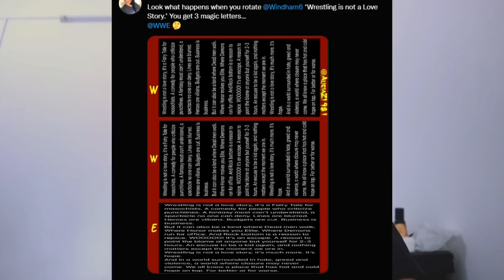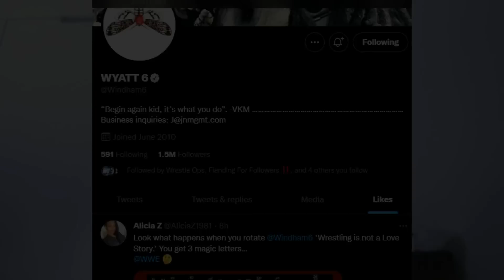'Aag Laga Di RAW Ne🔥' The Fiend is Set, Edge Retirement - WWE Raw Highlights 22 August 2022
— Dakota Kai and IYO SKY def. Alexa Bliss and Asuka in a WWE Women’s Tag Team Championship Tournament Semi-Final Match
— Finn Bálor def. Dolph Ziggler
— Kevin Owens def. Chad Gable
— Bayley def. Aliyah
— Ciampa and The Miz NC United States Champion Bobby Lashley and AJ Styles
— Edge def. Damian Priest